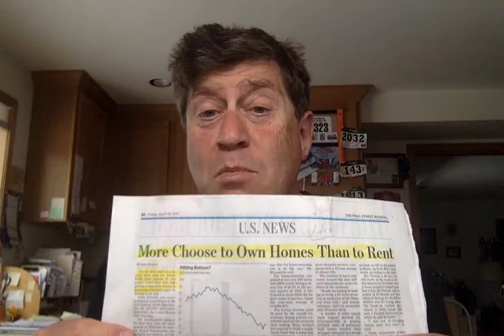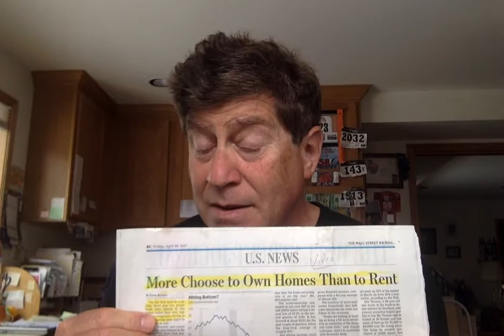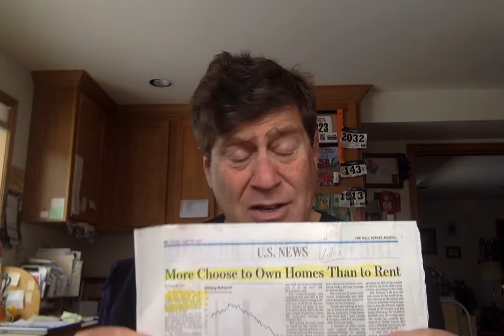The Lease Purchase Report for 2017 with Claude Diamond